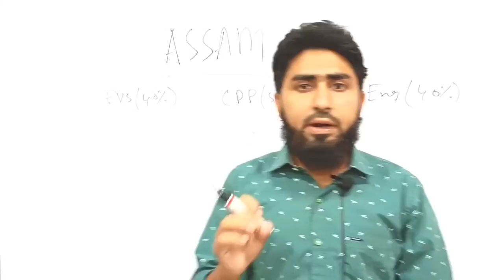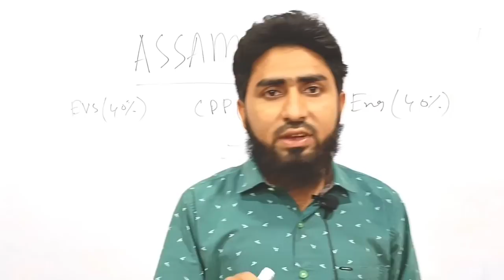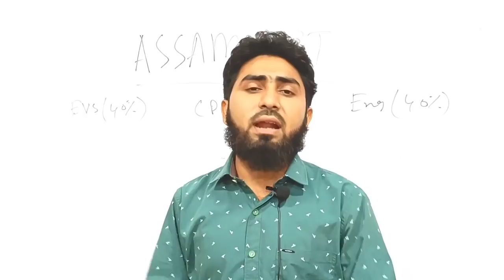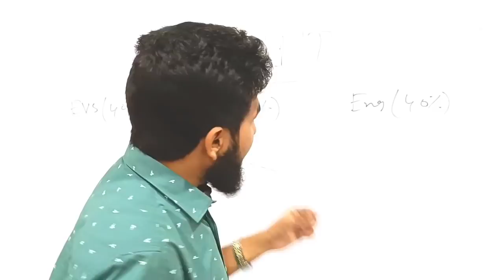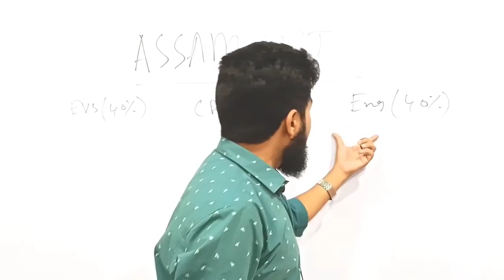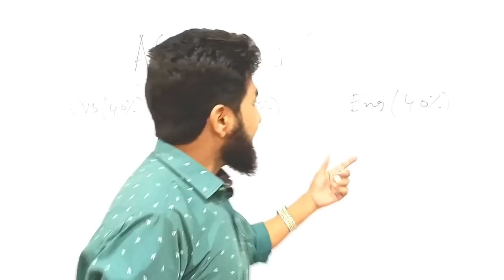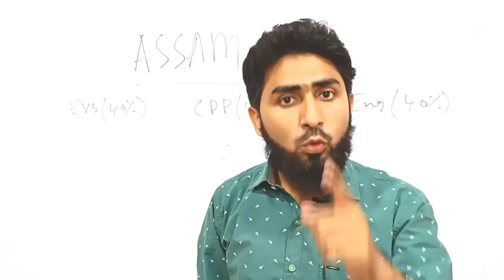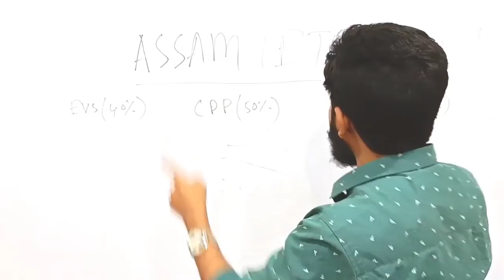Assam TET 2021, Attention Respected Education Minister.